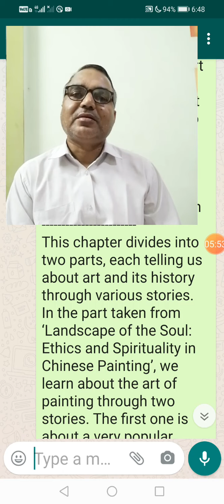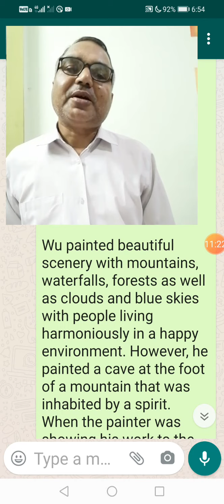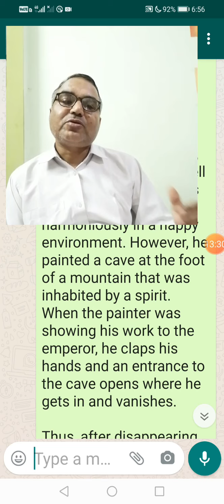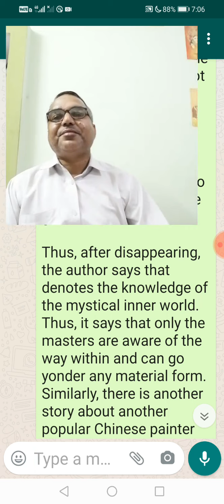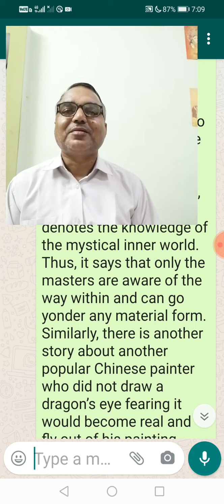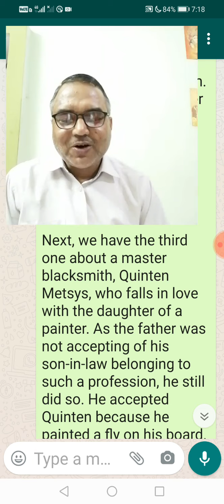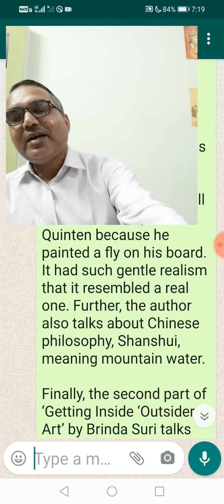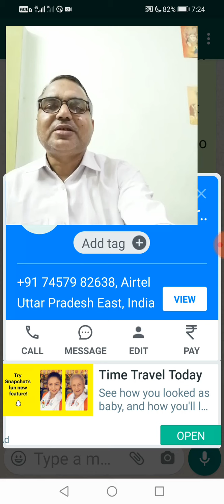Landscape of The Soul